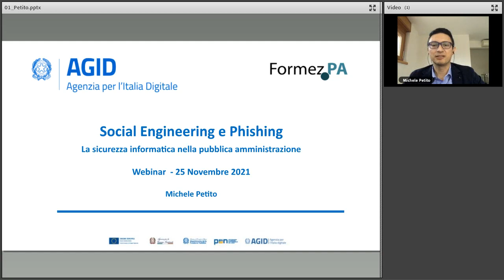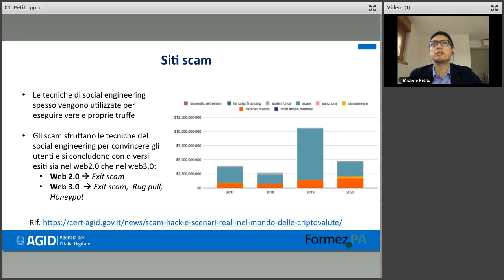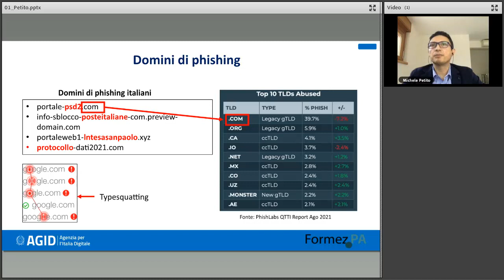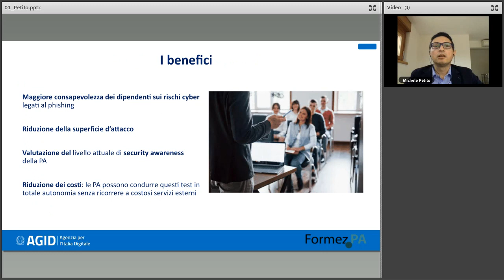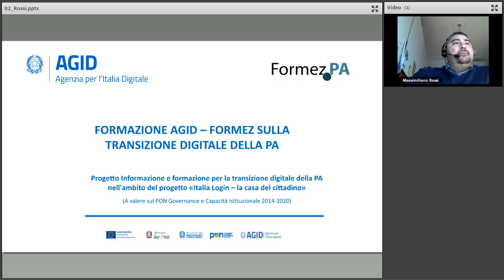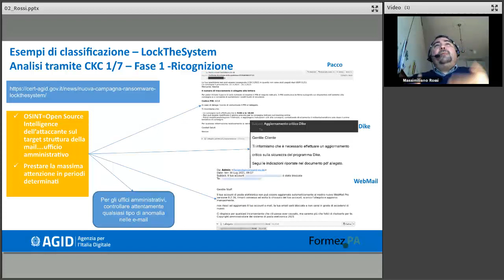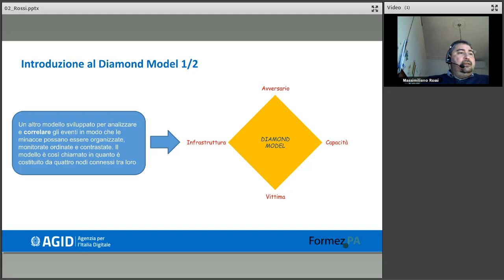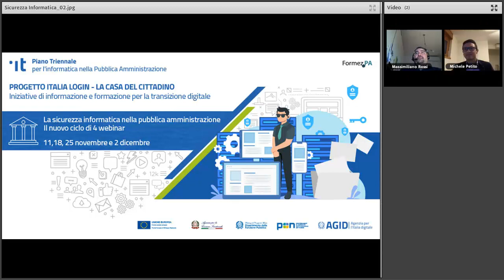Social Engineering – Phishing e modelli (25/11/2021)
Approfondimento sulle Tematiche di Social Engineering & Phishing.  Presentazione di un tool per simulazione campagne di phishing al fine di incrementare l’awareness degli utenti. Esempio di campagna di phishing nei modelli di identificazione degli attacchi.